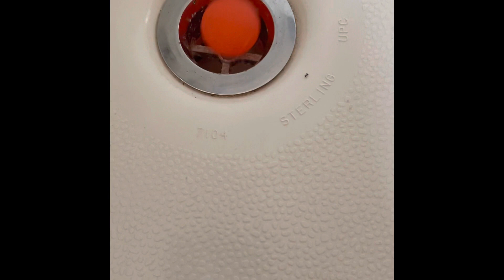Bouncy ball trick shots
I’m doing trick shots with my bouncy ball